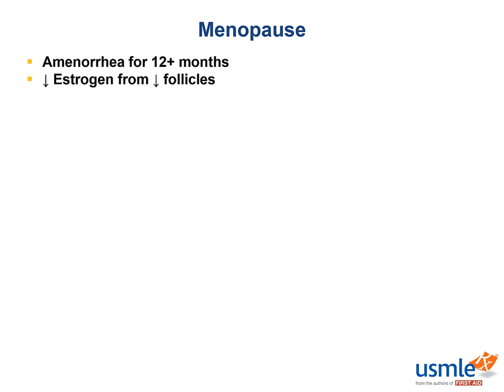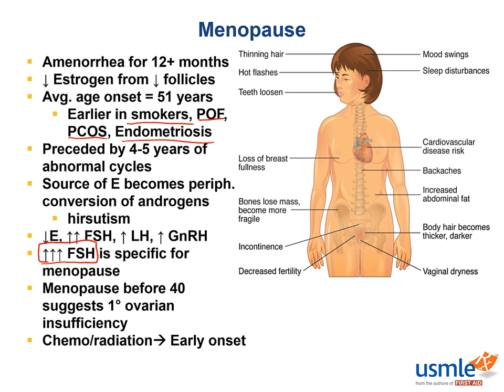USMLE-Rx Express Video of the Week: Menopause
Our Express Video of the Week covers menopause therapy from the Physiology section of the Reproductive chapter in First Aid for the USMLE Step 1.

If you want to sample more of the over 80 hours of video we deliver in USMLE-Rx, sign up for our free 5-day trial: usmle-rx.com.